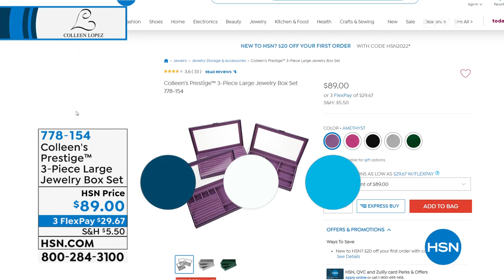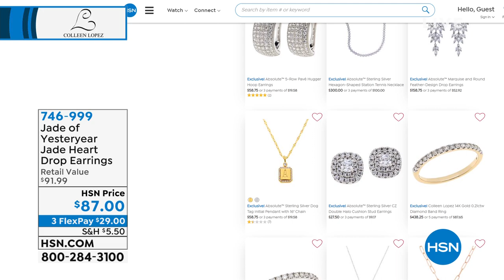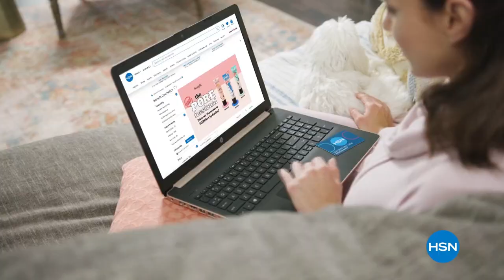HSN | Colleen Lopez Gemstone Jewelry 01.24.2022 - 11 PM